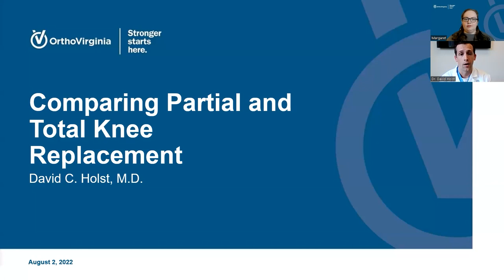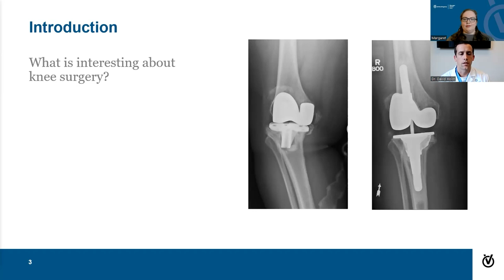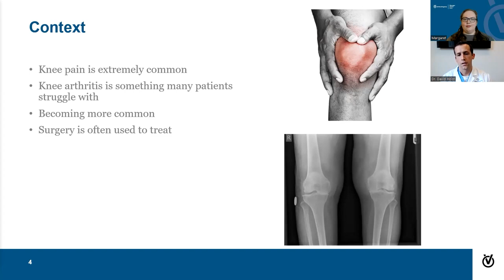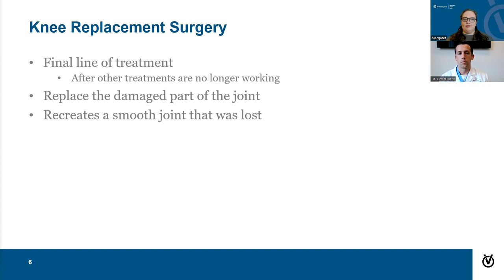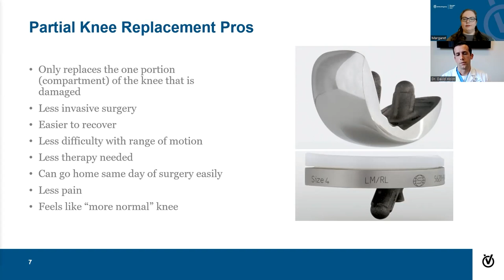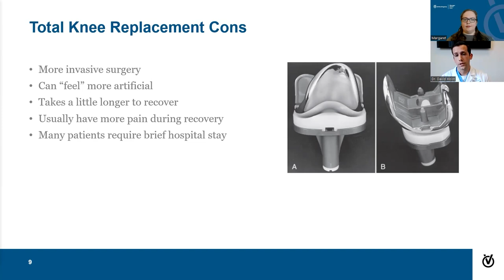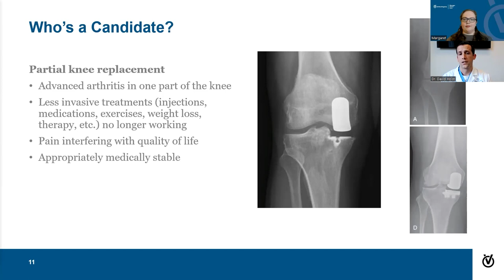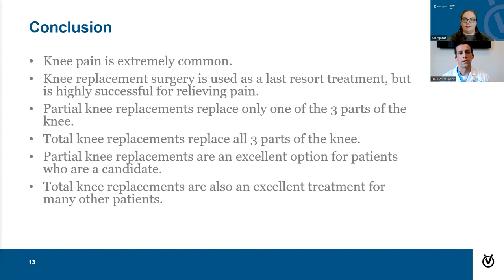Comparing Partial Knee and Total Knee Replacement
Join Dr. David Holst as he compares partial knee replacement and total knee replacement surgery. Ask your questions live during the event!

All content provided on this website/in this video is for informational and educational purposes, and to help viewers learn more about us. We do not provide medical advice in this video. Viewing this video does not by itself create a physician-patient relationship between you and OrthoVirginia. If you require medical attention, please consult a qualified healthcare professional.